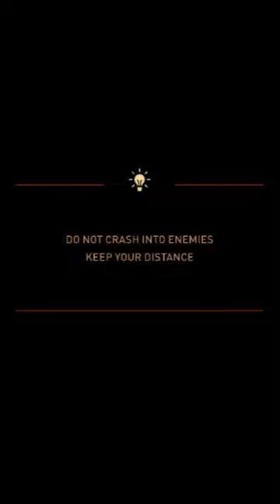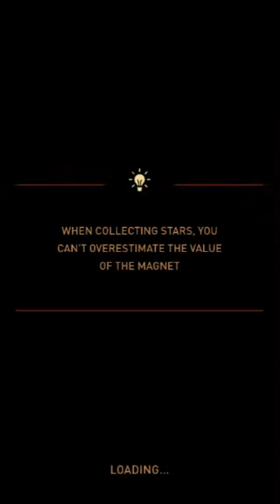Sky Force Reloaded Android Gameplay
Sky Force Reloaded first look gameplay overview.

There are many scrolling shooters but none of them is like "Sky Force". This stunning shoot ‘em up game combines the classic arcade elements with the new possibilities offered by current technology. The new installment in the series just came out in a spectacular style.

"Sky Force 2014" was a huge success, acclaimed by gamers and critics. "Reloaded" gives players more of what they loved in the previous "Sky Force". Get ready for your device getting hot and your finger getting sore. Prepare yourself for exciting new missions, more powerful enemies and breathtaking boss battles!

"Sky Force Reloaded" offers gorgeous 3D graphics, intense gameplay and a lot of new features. The options to boost up your planes are incredible. Yes, that’s right, PLANES! There’s a satisfying number of planes to choose from. Each with different strengths and weaknesses. Cater to your inner collector by hunting in-game buff cards and unlocking a number of achievements.

FEATURES

* Beautiful and atmospheric levels with diverse missions to complete.
* Memorable battles with enormous bosses.
* A set of buff cards and new planes to collect.
* Upgrade your shields, guns, missiles, lasers, mega-bombs and magnets.
* Put your mission at risk to rescue stranded civilians.
* Boost your final score by completing in-game objectives on several difficulty modes.
* Rescue fallen friends to win extra lives and stars.
* Accessible to casual gamers, as well as die-hard shooter addicts.
* Full voiceover and incredible electronic soundtrack.

WARNING! "Sky Force Reloaded" is ridiculously addictive. Not typically addictive… This game will make your sweethearts upset with you. Fear not... Just show them "Sky Force Reloaded" so they’ll get sucked up too! Good hunting!